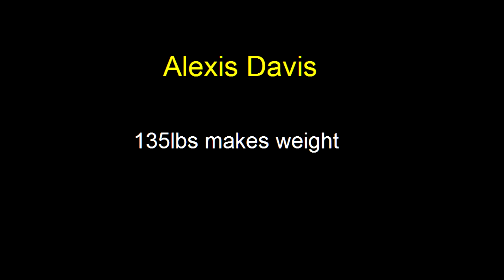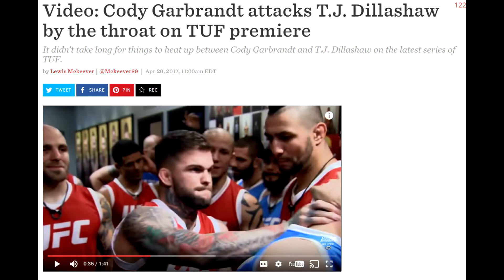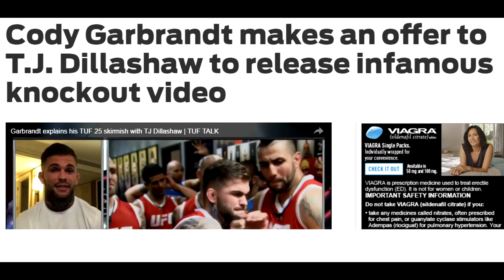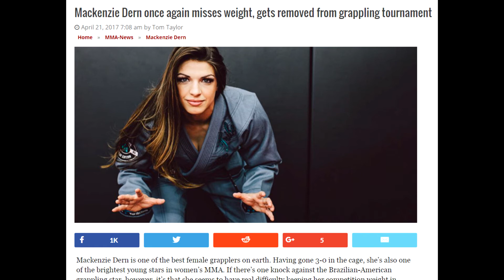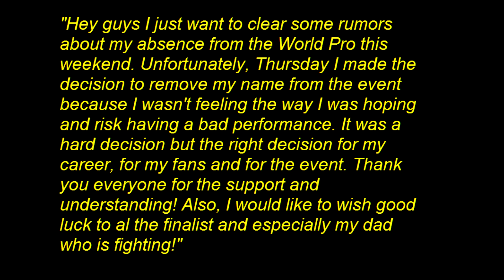Is Conor and his Coach trying to distance themselves from, UFC Fight Night 108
TJ Dillashaw may surprise viewers with new boxing techniques learned from sparring with vasyl lomachenko. Lets hope he can land some punches and not get double legged.  What is Cody going to do with the volume of TJ's takedowns?  UFC Fight Night 108 weigh ins.
Mackenzie Dern once again misses weight, gets removed from grappling tournament.  But denies missing weight and releases a statement that she didn't feel good. Cody Garbrandt Sparring Footage with Team Alpha .